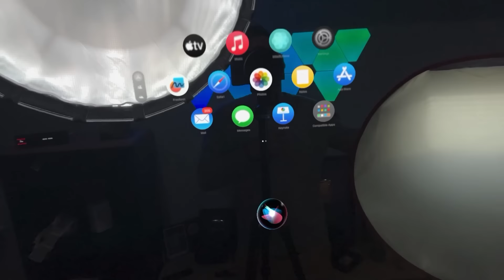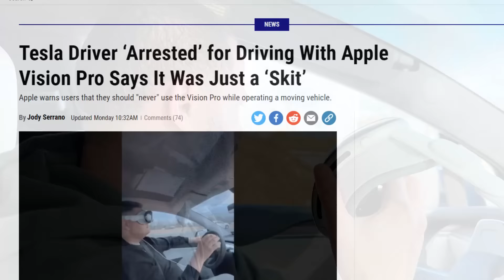CONDUCIENDO TESLA CON LOS APPLE VISION PRO!!!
CONDUZCO MI TESLA CON LOS APPLE VISION PRO!!!